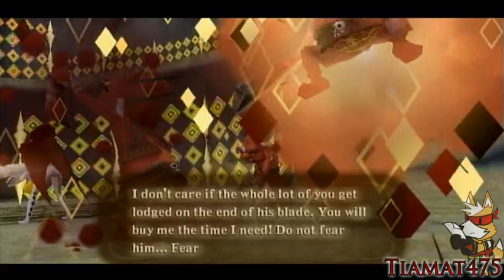TLoZ: Skyward Sword - Final Battle: Ghirahim (Third) (Part 1 of 2)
【WARNING: SPOILERS】

We continue off chasing down Ghirahim who's already performing the ritual on Zelda in order to revive his "master".

Ghirahim can be a troll sometimes, that, and my wii mote sometimes hates me, so I fast forwarded where I may have had to calibrate my wii mote.